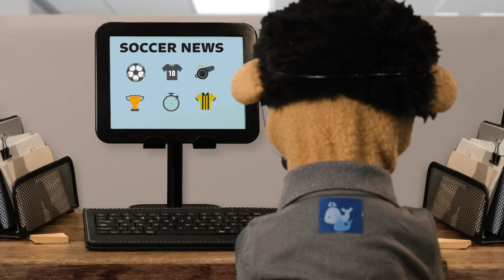Customer Service (Ep. 3) | Awkward Puppets